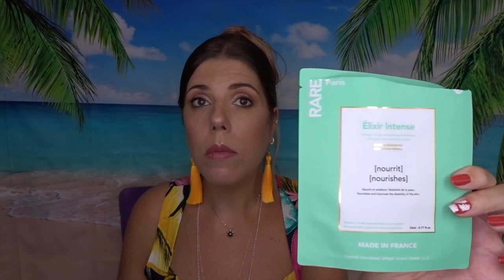Produits de beauté terminés JUILLET 2020, on rachète ou on balance ??? 🤷‍♀️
Bonsoir dans cette video je vous donne mon avis sur mes produits terminés du mois de Juillet 2020 c'est partie pour le lancé de produits finis.
🐢On va parler de quelques produits que j'ai eu le temps de tester jusqu'au bout en les passant à la moulinette! Alors on rachète ou pas???

👍J'espère que cette vidéo Produits de beauté terminés Juillet 2020, on rachète ou on balance ???

🛍 MES SITES SHOPPING PRÉFÉRÉS 🛍 :
LOOKFANTASTIC code parrainage à l'inscription NJO3-R2
5€ OFFERT à la première commande

👗 MON VINTED 👗:
ccile2011
lien de parrainage Vinted:

Veuillez m'excuser si j'ai oublié des liens n'hésitez surtout pas à me demander des infos en commentaire )

- 💄 Je poste régulièrement des vidéos environ une ou deux par semaine quand je suis en forme 😁.

GROS BISOUS 😘
TORTUEBEAUTY 🐢💜